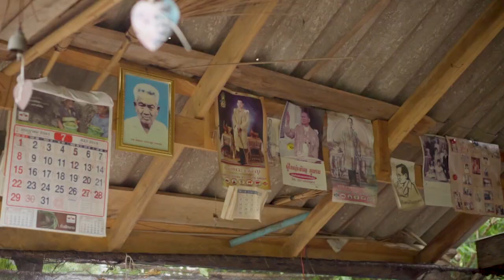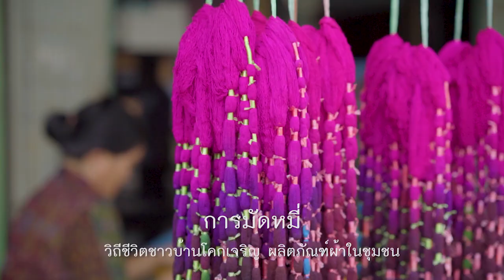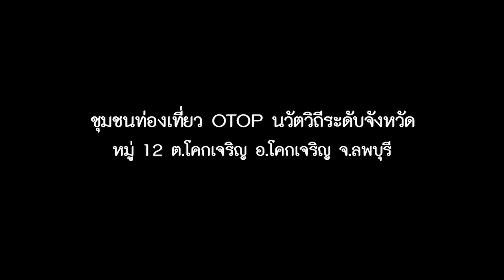OTOP นวัตวิถี | บ้านร่วมใจสามัคคี จ.ลพบุรี